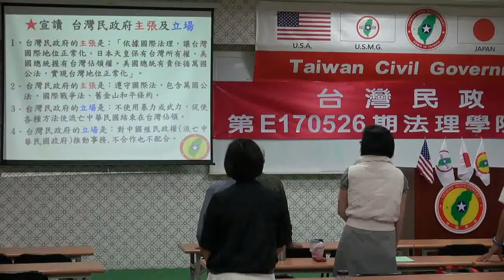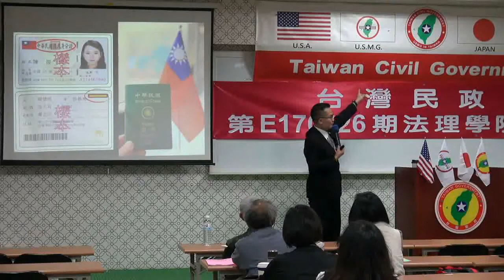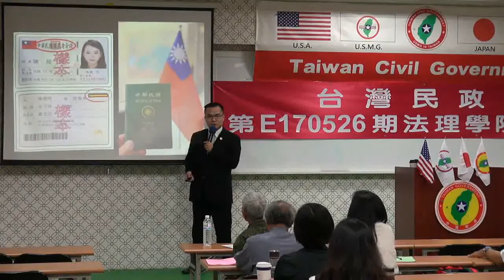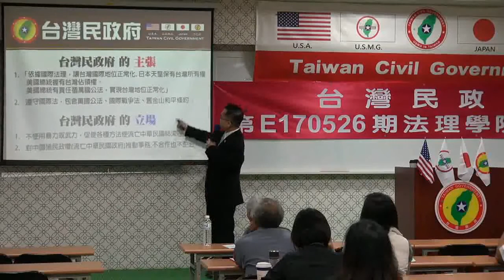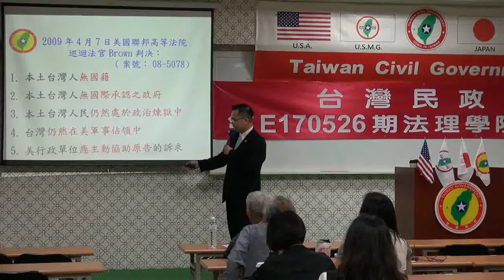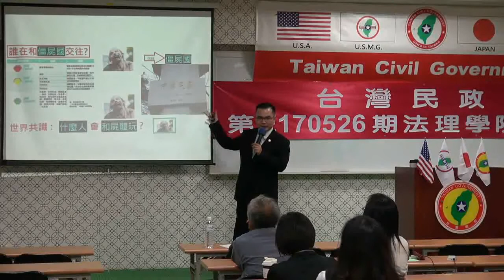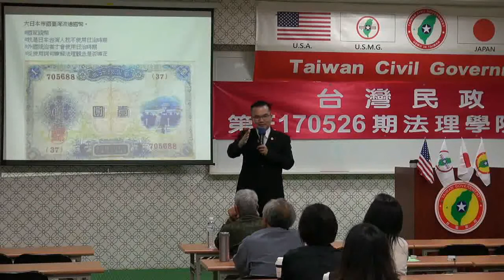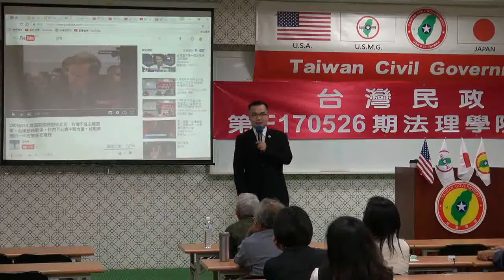170526-1-us-台灣法理、法理台灣-溫晟志-台灣民政府第E170526期法理學院初級班